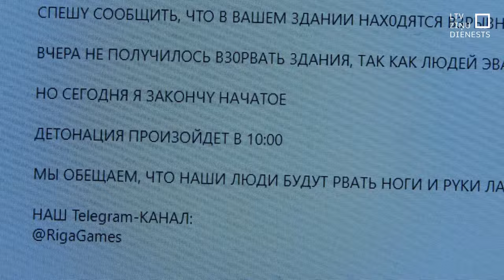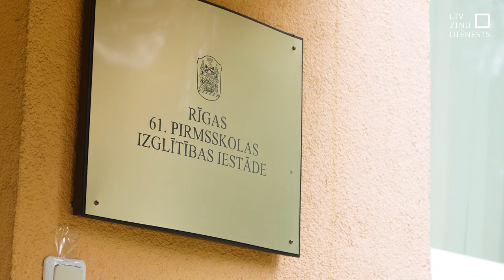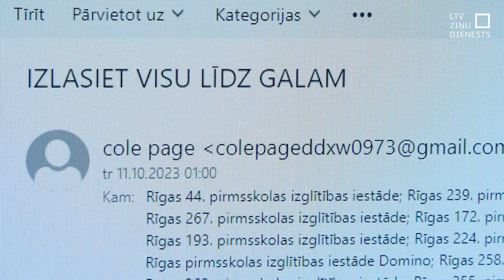Izglītības iestādes turpina saņemt draudu vēstules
Latvijas izglītības iestādes turpina saņemt draudu vēstules. Naktī ap 400 pirmsskolas izglītības iestāžu saņēmušas e-pastus par it kā iespējamiem drošības riskiem. Valsts policija vēlreiz uzsver – tie ir zema riska draudi un īpašam satraukumam nav pamata.